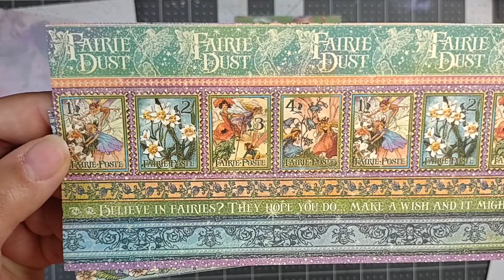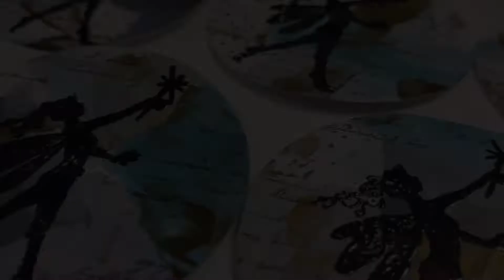masterboardchallenge W/ @Di-verseCrafts | ATC Coins | Mixed Media Masterboard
Hey there!! In today's video I will be making a masterboard in collaboration with the talented and sweet Diane from Diane Cross Dabblings in Crafts here on YouTube! I absolutely love how this all came together! It has been a blast!! I appreciate your kindness and your friendship! 💗

Diane and I will be doing the masterboardchallenge monthly for the whole year and I could not be more excited. This months theme was chosen by her and she chose "mystical".

I share fun crafting videos that will range from paper crafting to gluebooks to mixed media to journal making to just good ol crafty fun.

Thank you so much for coming by today! I am so happy you are here and would love it if you would join my little YouTube family!!